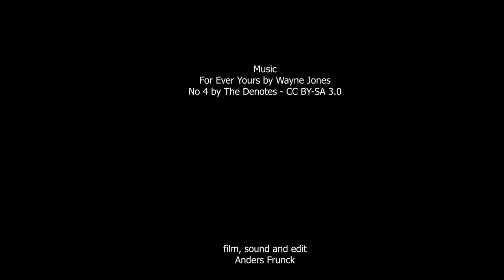Birding in Palm Springs and LA Ballona Marsh in December. Wildfowl Cam Humane Birding 50fps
A couple of hours birding in Palm Springs and LA Ballona Marsh in December 2018| Humane Birding! 50fps
Birdwatching, or humane birding, is a form of wildlife observation in which the observation of birds is a recreational activity or citizen science. It can be done with the naked eye, through a visual enhancement device like binoculars and telescopes, by listening for bird sounds, or by watching public live bird cams.
Birdwatching often involves a significant auditory component, as many bird species are more easily detected and identified by ear than by eye. Most birdwatchers pursue this activity for recreational or social reasons, unlike ornithologists, who engage in the study of birds using formal scientific methods.
Humane Birding, birdwatching, and twitching?
*Birder.* The acceptable term used to describe the person who seriously pursues the hobby of birding. May be professional or amateur.
*Birding.* (Humane Birding) A hobby in which individuals enjoy the challenge of bird study, listing, or other general activities involving bird life.
*Bird-watcher.* A rather ambiguous term used to describe the person who watches birds for any reason at all, and should not be used to refer to the serious birder.
An ornithologist is someone who studies ornithology — the branch of science devoted to birds. Ornithologists study every aspect of birds, including bird songs, flight patterns, physical appearance, and migration patterns. Birds are genetically related to dinosaurs, which is something else an ornithologist might study.
Birds are a group of warm-blooded vertebrates constituting the class Aves, characterized by feathers, toothless beaked jaws, the laying of hard-shelled eggs, a high metabolic rate, a four-chambered heart, and a strong yet lightweight skeleton. Birds live worldwide and range in size from the 5 cm  bee hummingbird to the 2.75 m  ostrich. There are about ten thousand living species, more than half of which are passerine, or "perching" birds. Birds have wings whose development varies according to species; the only known groups without wings are the extinct moa and elephant birds. Wings, which evolved from forelimbs, gave birds the ability to fly, although further evolution has led to the loss of flight in some birds, including ratites, penguins, and diverse endemic island species. The digestive and respiratory systems of birds are also uniquely adapted for flight. Some bird species of aquatic environments, particularly seabirds and some waterbirds, have further evolved for swimming.
As with the arrival of affordable digital cameras, the development of more compact and affordable digital video cameras has made them more attractive and accessible to the birding community. Cross-over, non-linear digital models now exist that take high quality stills at acceptable resolutions, as well as being able to record and play audio and video. The ability to easily capture and reproduce not only the visual characteristics of a bird, but also its patterns of movement and its sound, has wide applications for birders in the field.
Backyard birding my hobby.
Product  Silence TV EUROPE 2020 (Water Birding, Humane Birding)